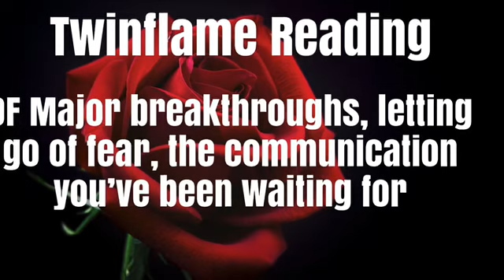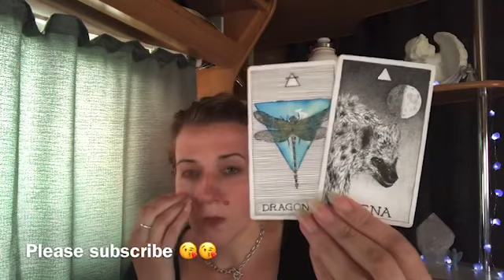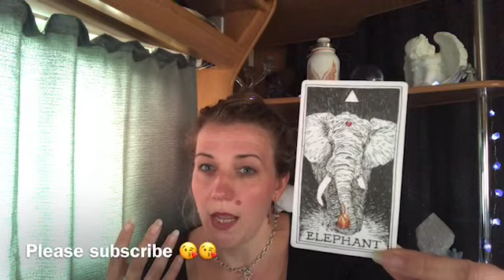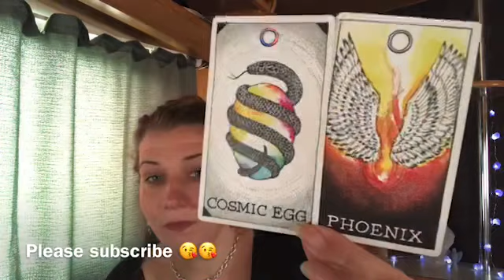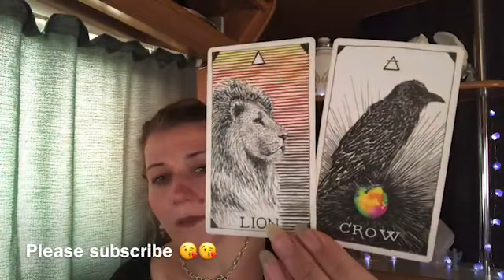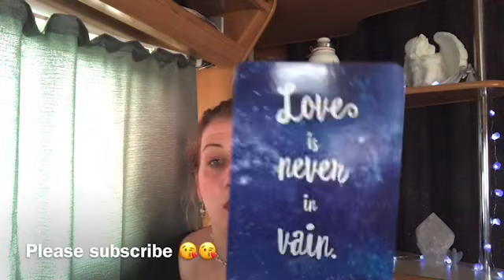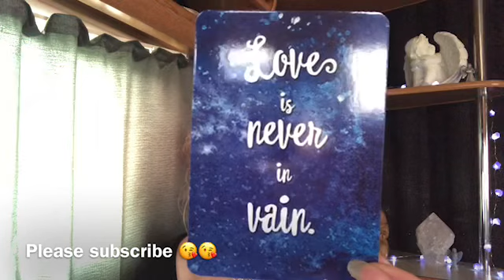🔥🔥TWIN FLAMES🔥🔥DF THE COMMUNICATION YOUVE BEEN WAITING FOR 🔥🔥dm